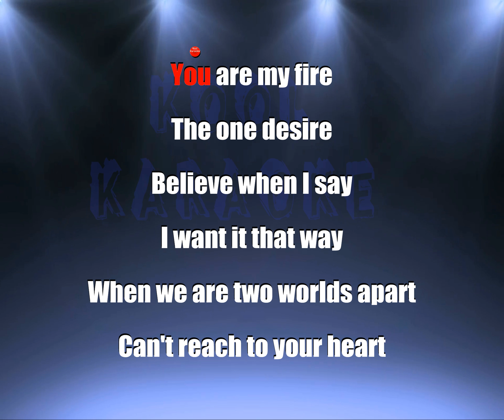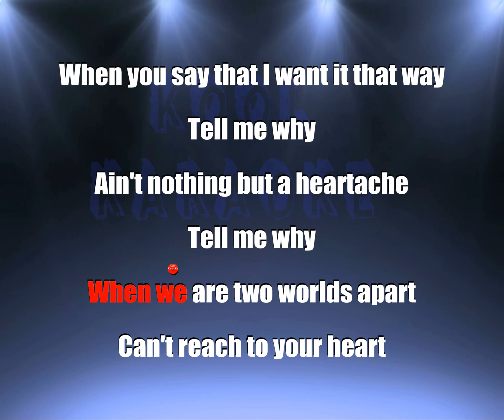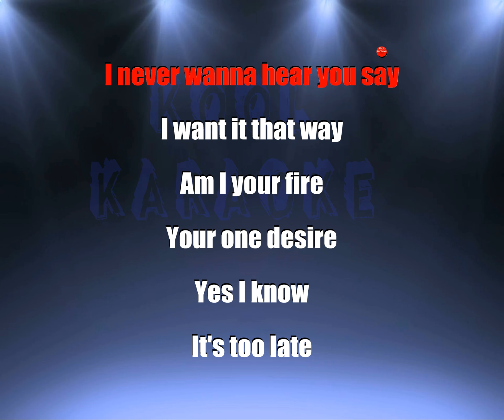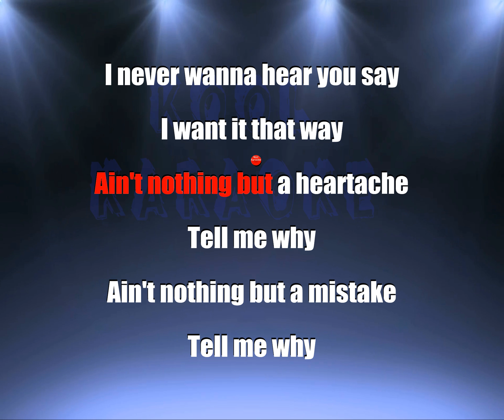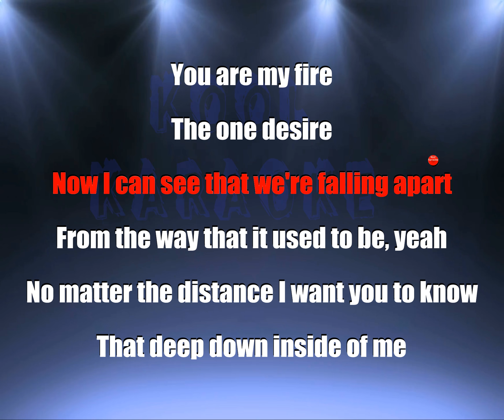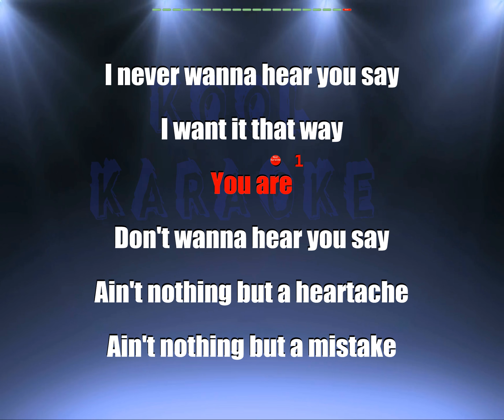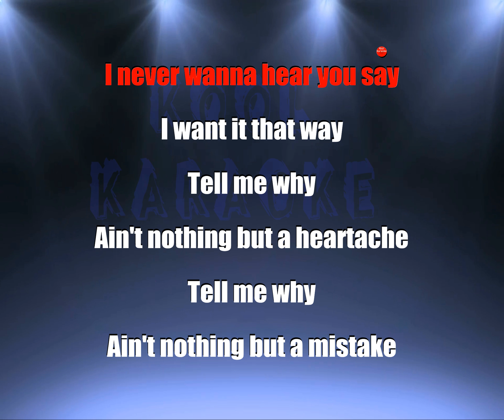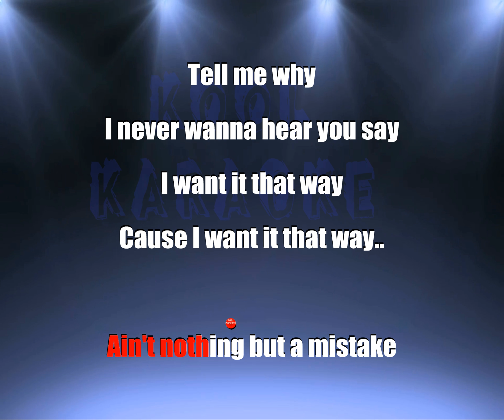The Backstreet boys - I want it that way (karaoke version)